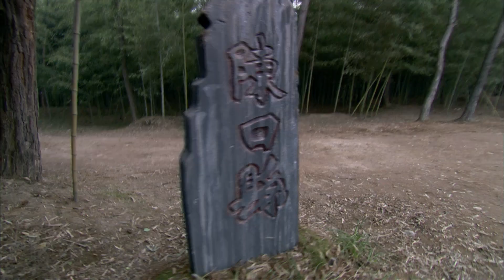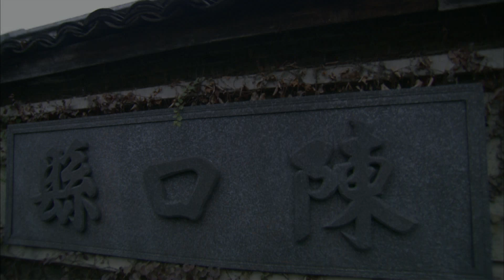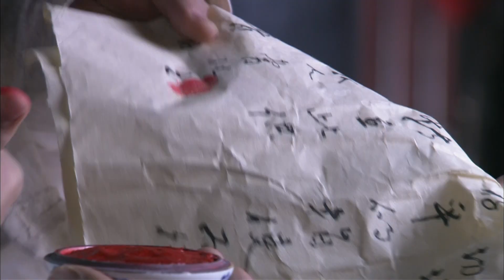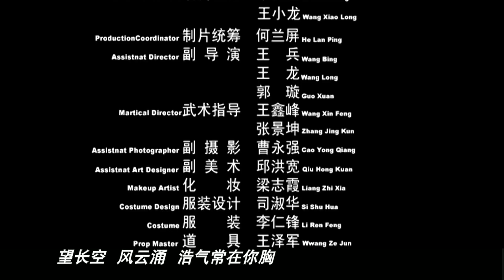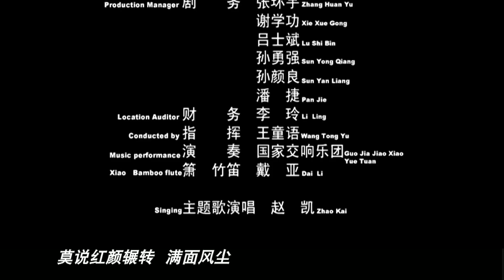《女神捕之迷局》/ Super Woman Caputor: The Puzzle【电视电影 Movie Series】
《女神捕之迷局》/ Super Woman Caputor: The Puzzle

剧情简介：
明朝末年，江南一带干旱成灾，一时间饿殍遍野，百姓民不聊生。此时，曹化之贪污“两河工程款”一案，在京城和坊间引起巨大反响，百姓痛恨，皇宫震惊。皇上传出谕旨，责令京城都察院限期破案。皇宫里九侯爷暗中散布消息，说曹化之越狱逃跑。女捕快铁飞花立下军令状，纵然追到天涯海角，定将曹 化之缉拿归案。铁飞花一路打探，追至陈口县城。几天的明查暗访，曹化之最终落网。谁料想曹化之矢口否认自己是曹化之，他的真名叫曹一风，供职于陈口县衙做一小小捕快而已。铁飞花乃江湖“御赐神捕”，名贯九州，费尽心机，难道会冤枉无辜不成？铁飞花和助手柳儿押解曹一风前往京城。一路上，铁飞花先后遭遇几伙人围追堵截，目的都是想让铁飞花交出曹化之。蒙此不白之冤的曹一风趁铁飞花与劫匪交手之际，偷偷溜走，潜回陈口县。曹一风聪明一生，却糊涂一时。刚刚回到陈口，曹一风就落入一伙劫匪之手。就在劫匪准备杀掉他时，铁飞花及时赶到，出手相迎，救曹一风于不死。铁飞花让柳儿放出话头，曹化之就在她的手上，借此招人劫持，希望有人能交出幕后指使者。一个偶然的机会，铁飞花从一个试图致她们于死地的士兵那里得知，是京城裘大人要曹化之的性命。与此同时，京城里惶惑不安，坐卧不宁，九侯爷暗中调查，趁机敲诈裘大人不少银两。闻风曹化之就在铁飞花的手上，不明刺客果真如蝗而至。铁飞花左右出击，一一破获却留刺客一条生路。在曹一风的追问下，铁飞花说出其中原委，希望曹一风能协助她破获此案，查出幕后真凶。曹一风感动于铁飞花的忠诚执着，答应将计就计。果然，京城里与这件案子稍有瓜葛的朝廷官员坐卧不安，纷纷暗中行动，企图杀人灭口。部尚书魏存平第一个被刺客交待出来。来到京城，曹一风在铁飞花的授意下，上演一幕逃跑假象，引出工部尚书魏存平，迫其招供。铁飞花诱敌之计得到都察院和皇上的赞同。在诱敌之计下，参与两河工程款的朝廷官员相继浮出水面，幕后指使“越王爷”原形毕露，曹一风这个陈口县的小小捕快，青云直上，荐为都察院六品之职。